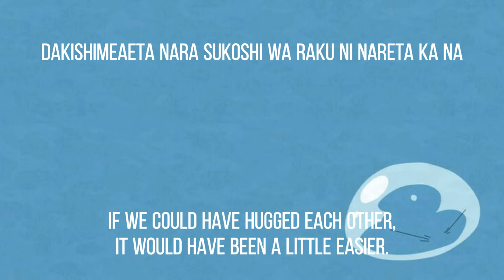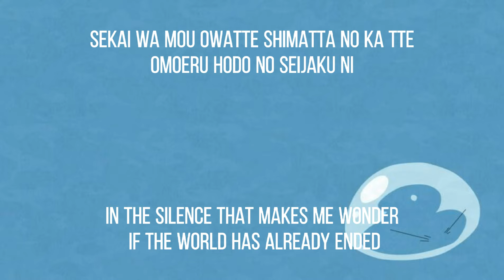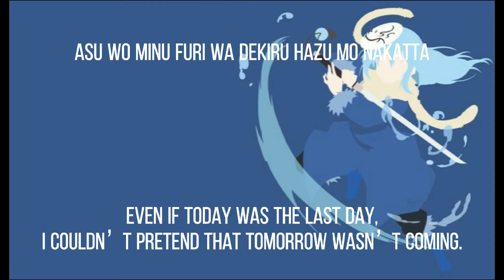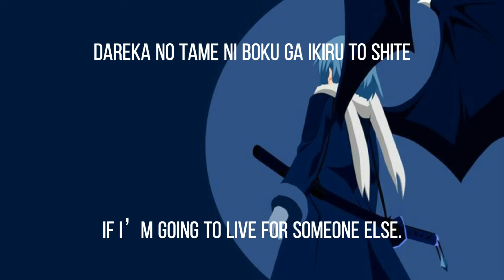STEREO DIVE FOUNDATION - STORYSEEKER LYRICS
Tensei shitara Slime Datta Ken 2nd Season ED